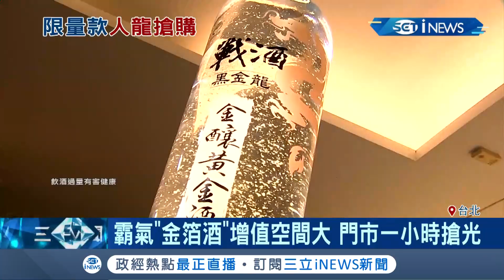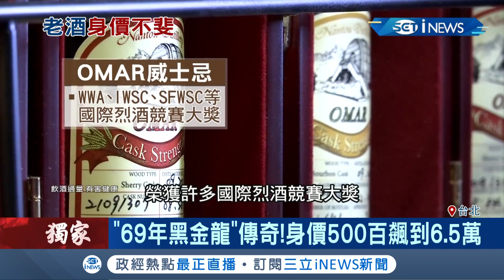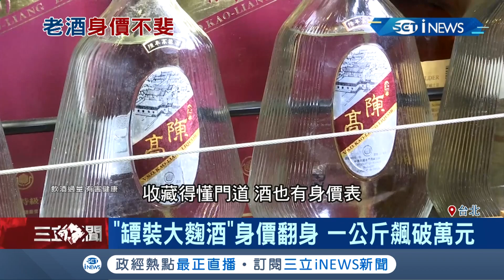限量款狂搶！ 1.2萬瓶巨無霸"金箔酒" 門市百人排長龍｜記者 陳宥蓉 林良憲｜【台灣要聞。先知道】20190905｜三立iNEWS